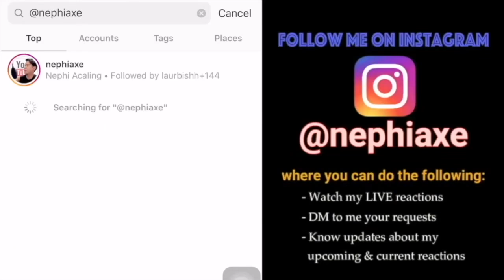Miss Montreal - Door De Wind [Beste Zangers 2020] | SINGER REACTION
I am Nephi Acaling. I am native to Bacolod City but currently living outside the Philippines due to job assignment. I’ve lived in different countries like Singapore, Japan and United States due to job assignments. I was in the US when I started this channel thus the confusion to some where I am truly based.

At a time, I was a band vocalist performing every Friday and Saturday night at a local bar chain but recently decided to quit from my band to focus on my YouTube Channel and my full-time job as an engineer.

I was a member of the Filipino Voice Symphony where I was taught by professional chorale singers (e.g. former soprano from UP Madrigal Singers). Our choral group actually bagged the Gold Medal in the International A cappella Championships held in Singapore in 2011.

I was the Glee Club president and was a trainer for various singing competitions when I was in the university - all these were humbling experiences for me.

WHAT IS THE GOAL?

My mission is to promote music among different regions and try to make people from different countries relate to each other through music and singing. I have always believed that even small gestures in understanding similarities and differences towards others may actually lead to greater awareness about countries and their people.

I have come to a point of trying to find a greater purpose in life, something beyond just being happy for a moment. Happiness in life is more meaningful if we choose to be useful, be honorable, be compassionate, and make a difference.